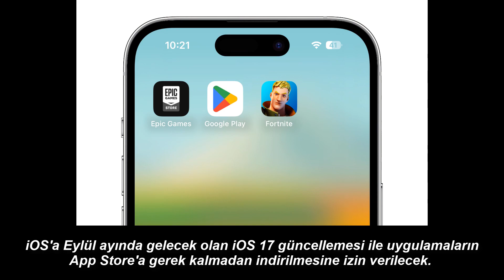Fortnite iOS'a geri dönüyor!